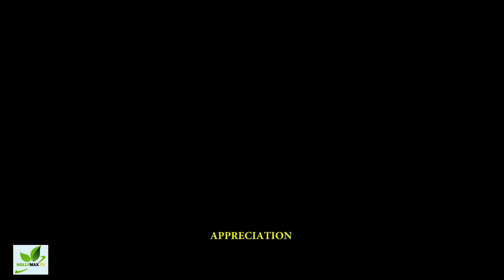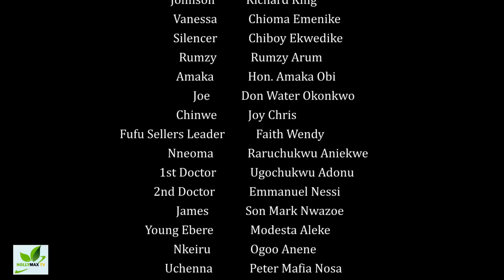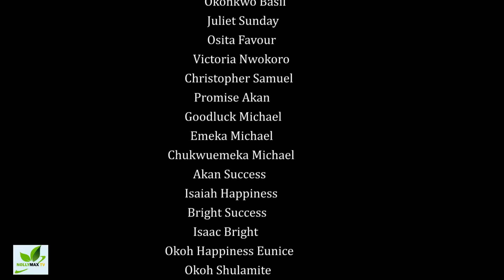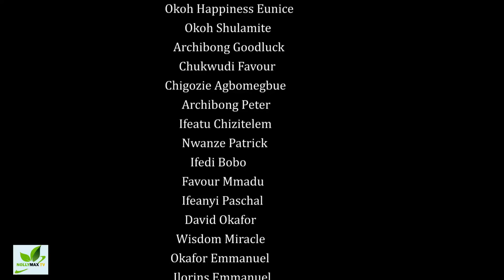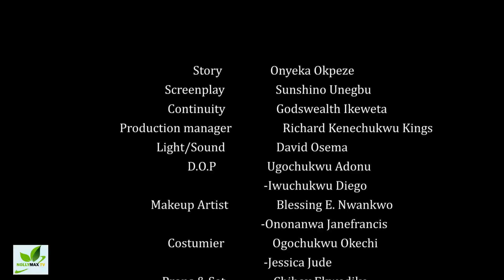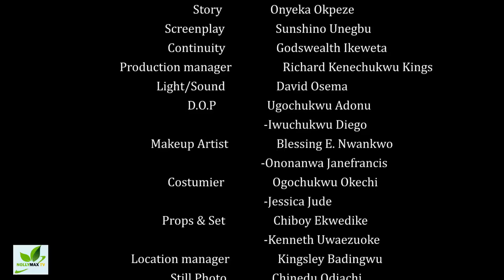DIS AND DAT complete full movie(NEW HIT MOVIE )MERCY JOHNSON 2021 LATEST NIGERIA NOLLYWOODNOLLYMAXTV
Nollymaxtv  giving you the very best of Nigerian Nollywood movies always, watch non-stop nollywood movies on our youtube channel,
 Nollymaxtv movies.
NollyMax is a YouTube channel that gives you the very best and latest Nigerian Nollywood movies. All you will get from us is just new movies, 2019 movie, 2018 movie and we also have some classic movies  like 2017 movies, 2016 movies and even 2010 movies, all you need to do is to stay with us always.